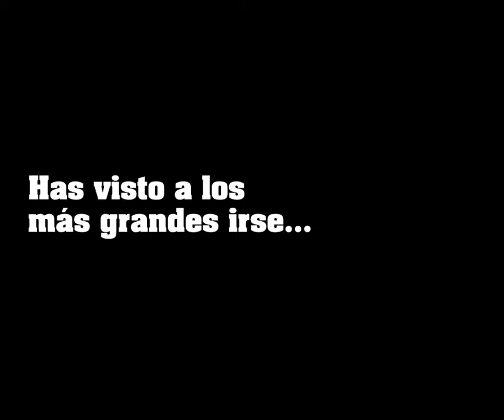Inicio de temporada NBA 2016-2017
No te pierdas el inicio de la nueva temporada de la NBA en vivabasquet.com